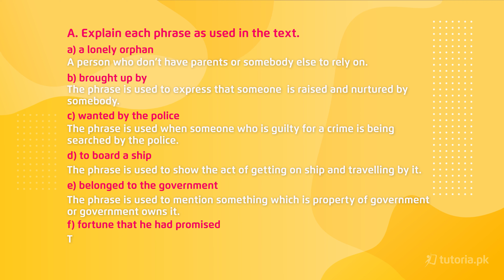English Class 10 | Chapter 11 | Book Exercise 11.2 | Exercises Related to Vocabulary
Let’s take a look at the Chapter 11 of English of Grade 10 “Great Expectations”.

This novel is written by Charles Dickens, who is a famous English writer. The main character of the novel is Pip, who is a lonely orphan. He was brought up by his sister. Pip gave something to eat and drink to the prisoner who had escaped from prison. Pip was told that he would be given a lot of money and in London, he studied hard. He received money regularly but he did not know where or who it came from. He was being sent money from that prisoner. The prisoner was eventually hanged due to his crime. Pip had a successful career as a result of his efforts and not because of the fortune that he had been promised.

In this video, you will study English Grade 10 Chapter 11 Topic 5 "Book Exercise 11.2 | Exercises Related to Vocabulary" by instructor Maha Anwar.